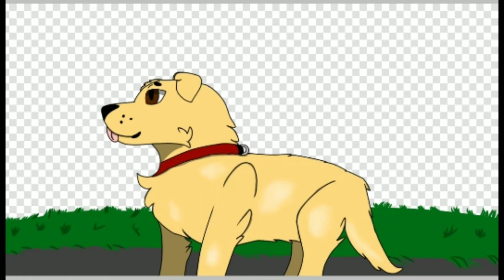Drawing a Golden Retriever!